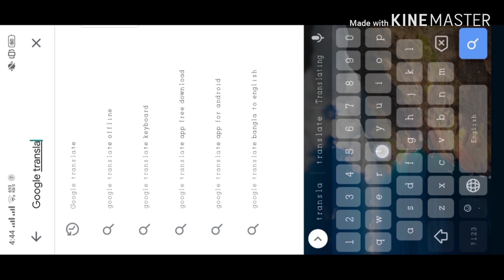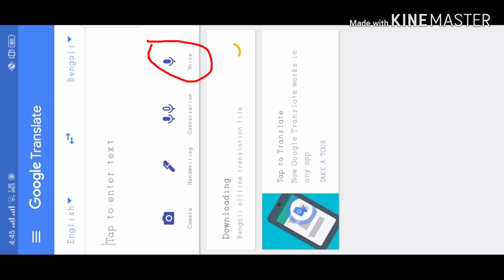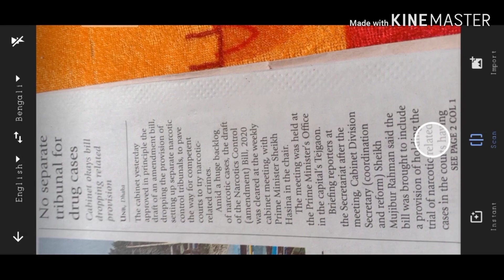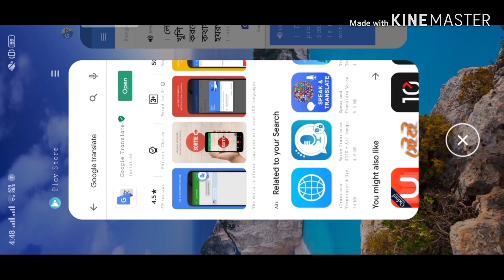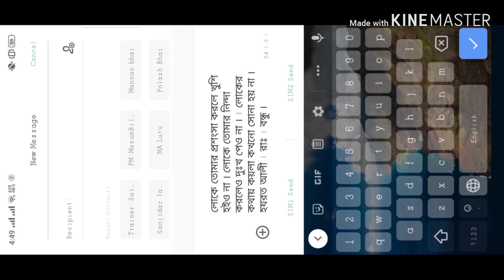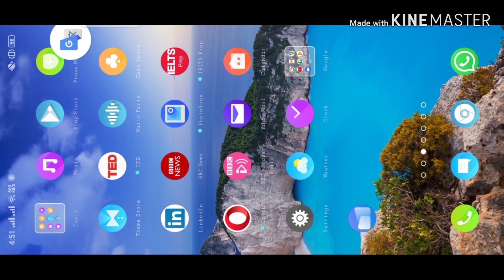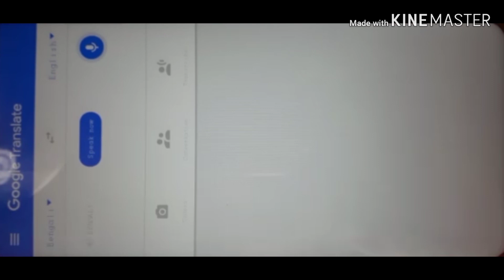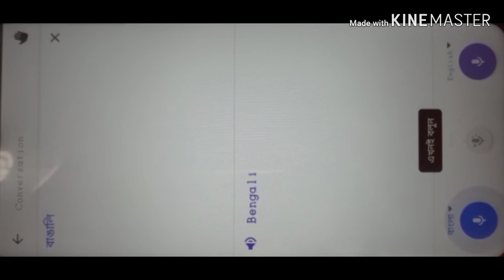এর অজানা কিছু চমৎকার ব্যবহার Use of Google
ইংরেজি না জেনেও ইংরেজিতে chat করুন, Facebook Status দিন এই app দিয়ে। দেখে দেখে type না করে 5 second এ এক পৃষ্ঠা টাইপ করুন এই app দিয়ে। বলুন বাংলায় আর শুনুন ইংরেজি , আরবিতে বা পৃথিবীর অন্য যেকোন ভাষায়।  ছবি, screenshot, download করা পিকচার এ থাকা শব্দ, বাক্য ও অনুবাদ করুন কাঙ্ক্ষিত ভাষায়।